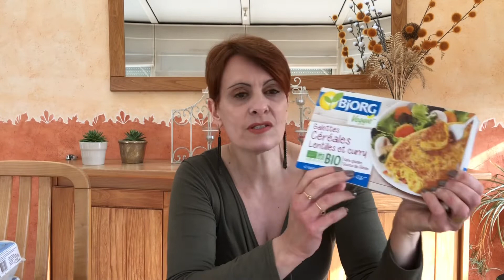✨✨ RETOUR DE COURSES BIO/GRAND CONCOURS ❤️❤️✨✨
Coucou 😉,

J’espère que ma vidéo t’as plus ?
(Cela me fera très plaisir 😃😃😃😃 et bien sûr me motivera pour continuer cette aventure avec toi)

Voici les vidéos à regarder mentionnées dans cette vidéo :

✨✨ vidéo :  Gâteau aux amandes sans gluten et sans lactose

✨✨ vidéo : recettes originales et astuces

✨✨ vidéo : c’est la cata dans mon atelier

Mon Instagram : Creanath passion

Ma page Facebook : Creanath passion

Au plaisir de te lire dans les commentaires
Je t’embrasse 😘
Prends soin de toi et à bientôt 👋